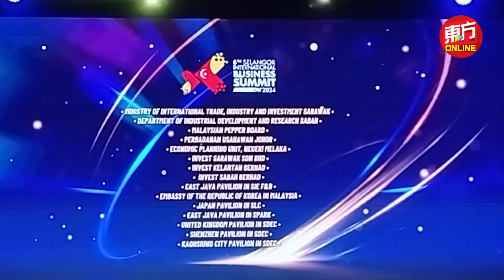雪未来聚焦人工智能革命 雪大臣：引領經濟與生活雙重提升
雪蘭莪州務大臣拿督斯里阿米鲁丁表示，人工智能（AI）是雪州未來發展的核心技術，其潛力將為雪州居民生活質量帶來革命性提升，同時帶動經濟增長。

阿米鲁丁昨日在2024 年雪蘭莪國際商務峰會（SIBS）答謝晚宴指出，他在當天提呈的雪州財政預算案中強調，AI既具有提升雪州居民生活質量的潛力，也伴隨一定風險，並呼籲各界應積極應對，充分發揮 AI 的潛力，促進雪州居民生活質量的提升。（摄影：甘月仙）